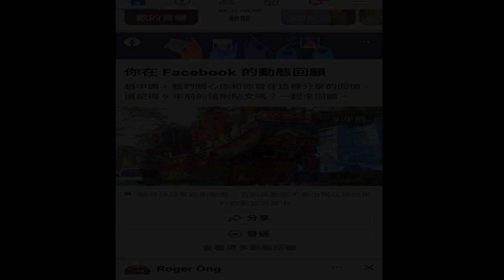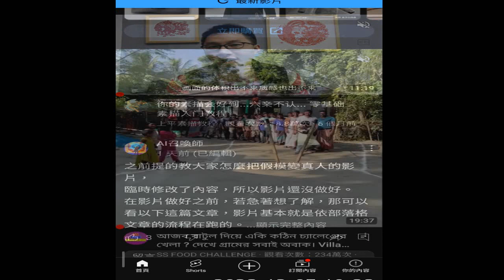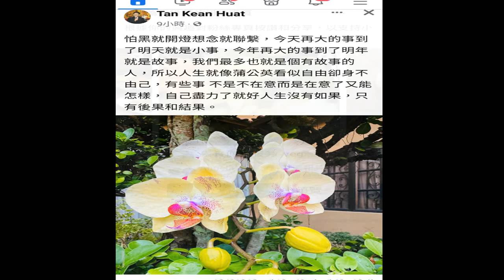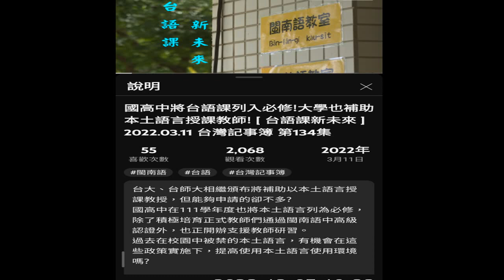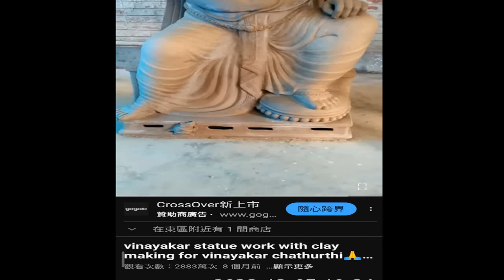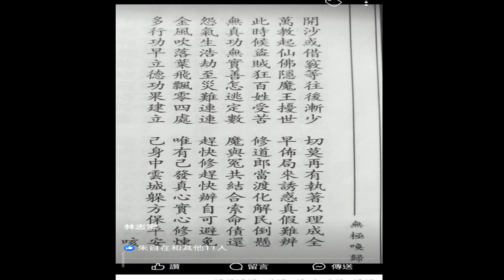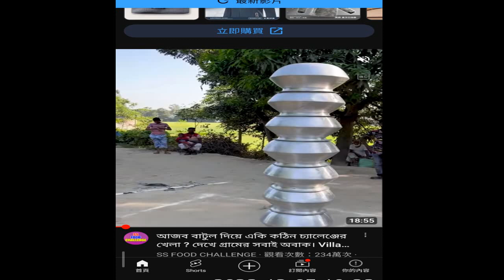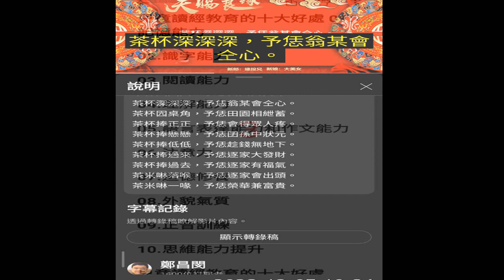圖片集 含#王船 台語課程列入必修 佛像 苗族古藏節 萬人#相親大會#美圖#ART#YOUTUBE影片圖#學習歷程檔案 錄製 20240129附錄 本頻道的#播放清單 已有數百項#TKT-TV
TKT-TV一貫道道親社會服務網路電視台 YouTube